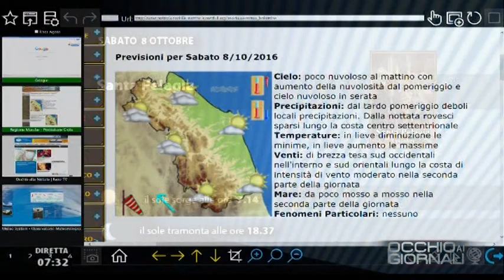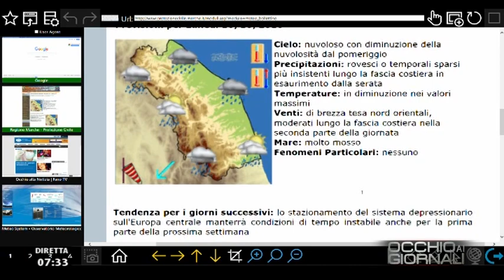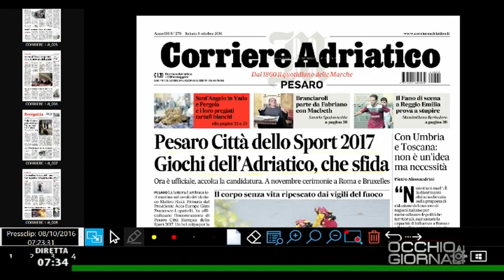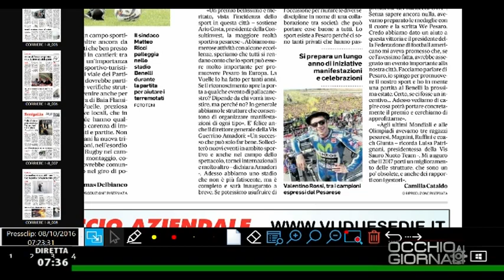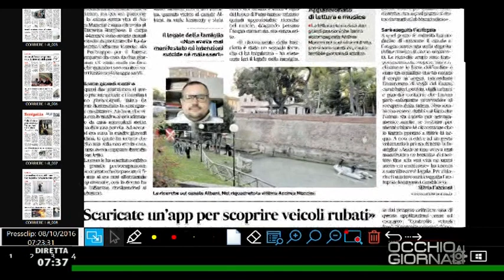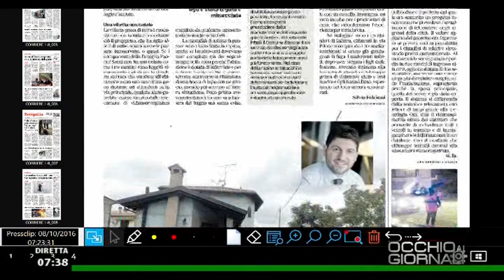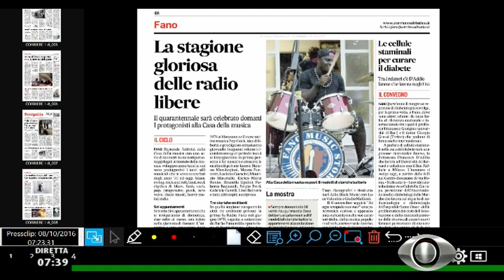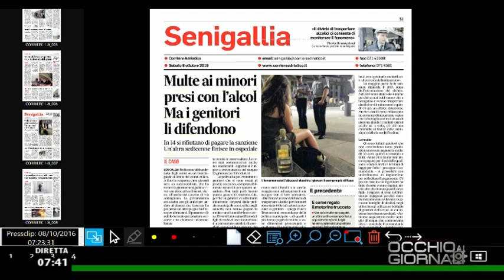Occhio ai GIORNALI 08/10/2016